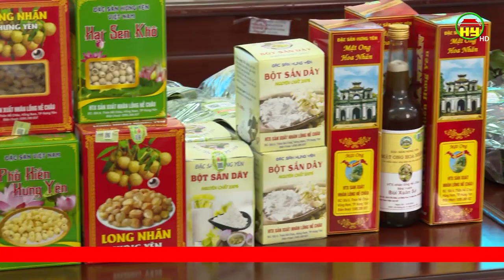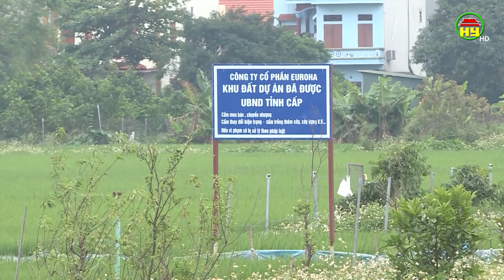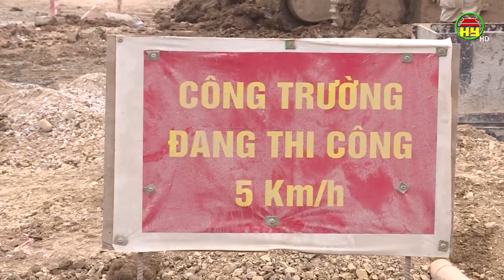Tháo nút thắt GPMB đường ĐT 380 ở Văn Lâm